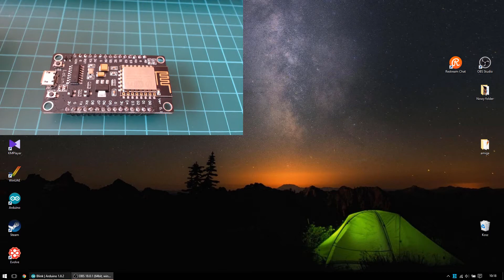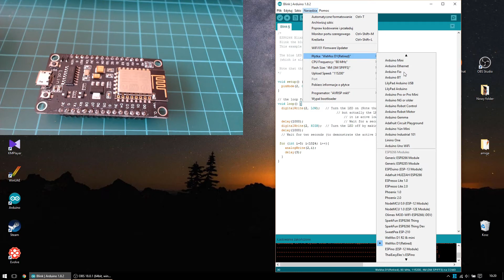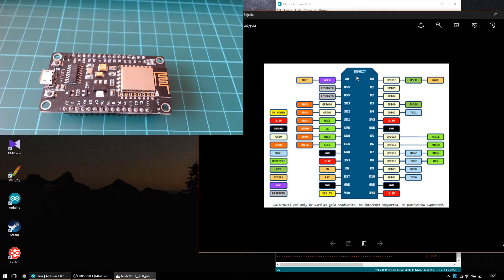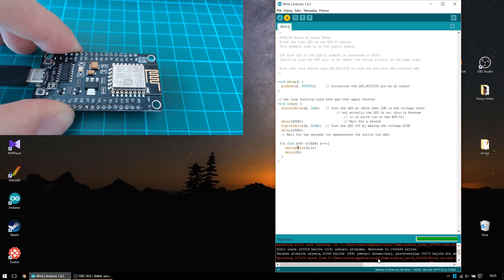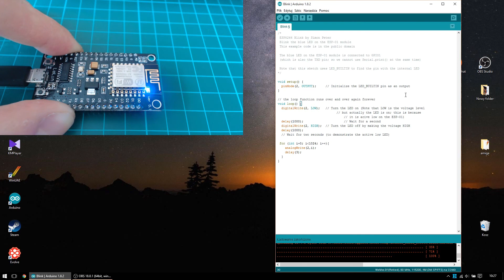Arduino #1 Jak zacząć z NodeMcu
Wyczekane NodeMcu i pierwszy filmik, w którym pokazuję jak zacząć zabawę z tą płytką NodeMcu w Arduino